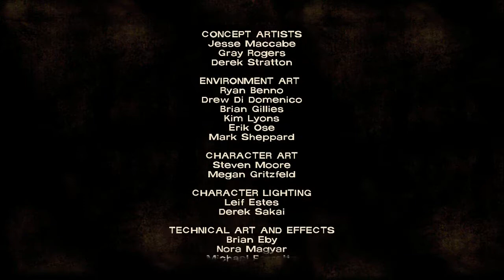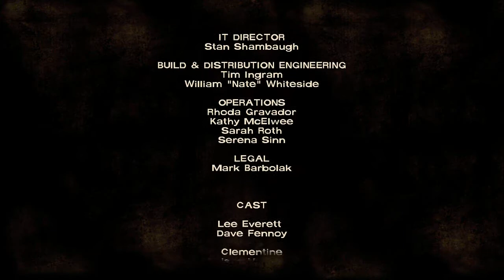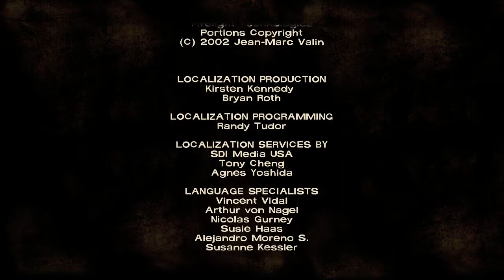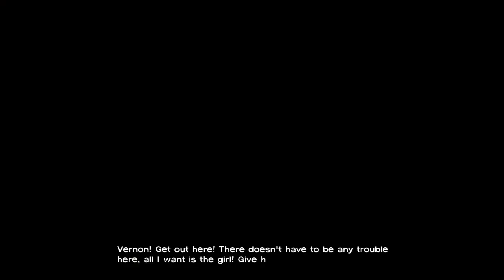Let's play The Walking Dead ep.31 (GAME CHANGING TRAGEDY!)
Alright guys, here is episode 31 of my Let's play The Walking Dead series where we experience a tragedy that will change the game forever! ENJOY!